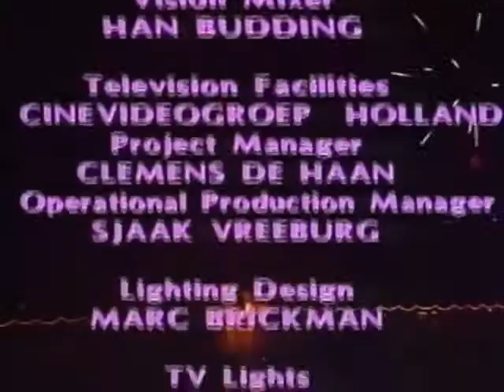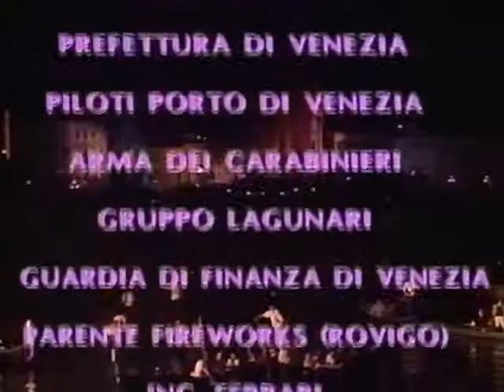Pink Floyd Live In Venice HD FULL CONCERT